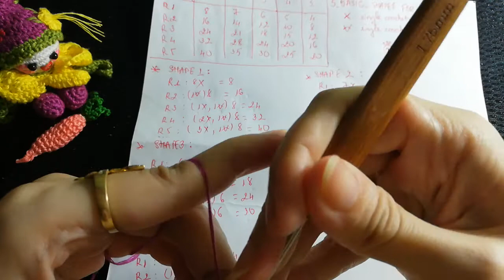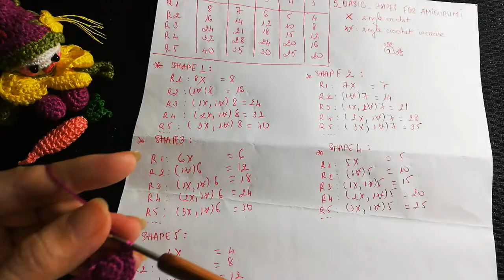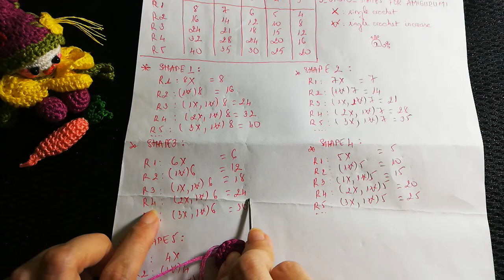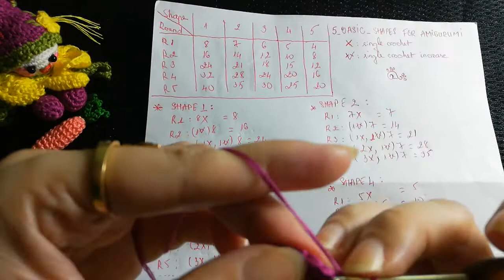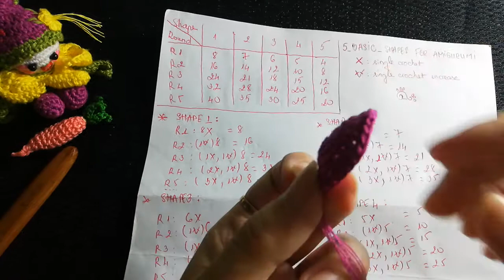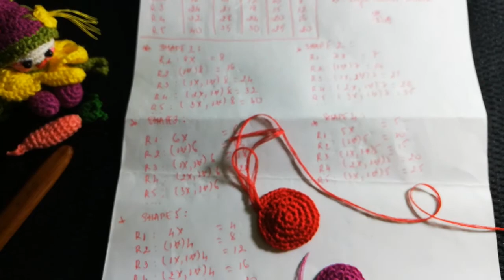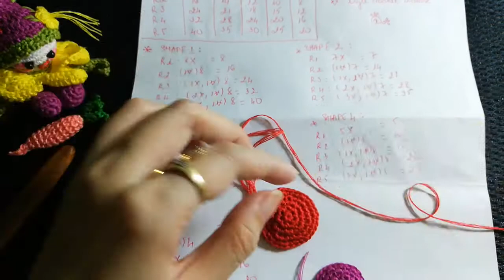Bài 1 - P3: Cách móc 5 hình dạng cơ bản để móc thú len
Bài này hướng dẫn cho bạn cách móc 5 dạng cơ bản để móc thú len. Tuỳ vào yêu cầu móc đầu, tay, lỗ tai hay thân mình... mà bạn sẽ chọn 1 trong 5 dạng móc cơ bản này để áp dụng.